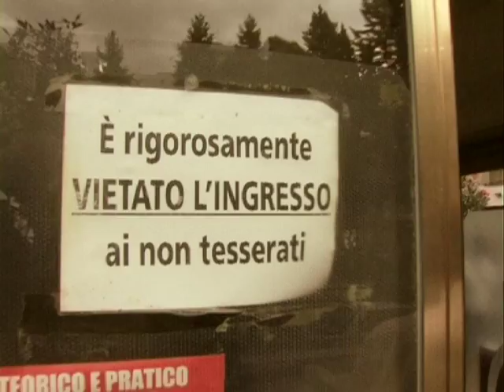Wannabe a Filmmaker - La storia (EP.2)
Lorenzo Sportiello - testi, regia e montaggio
Gianluca Sportelli è mr. Wannabe
Giovanni Stramentinoli - collaborazione testi
Erik Ursich - musiche
Commissionato da Lucia Nicolai per QOOB nel 2008, riesumato nel 2011

In questo secondo episodio di Wannabe a Filmmaker, il tutorial in 10 piccoli passi che vi farà diventare tutti eccellenti registi, vi parliamo di come si scrive una storia. Che sia una fiction, un documentario, o un mocumentario, ci sono delle regole da seguire e noi ve le diciamo, una per una.

altri interpreti:
Mario Scerbo - Wannabe#1 (ep 1, 2, 3, 4, 6, 8, 9, 10)
Serena Ventrella - Wannabe#2 (ep 1, 4, 8)
Simone Manetti (ep 4
Gerardo Lamattina (ep 2)
Nicola Rignanese (ep2)
Sara Purgatorio (ep 5)
Giulia Amato (ep 7)
Erica Banchi (ep 7)
Piero Cardano (ep 7)
Marco Cassini (ep 7)
Claudio Cotugno (ep 7)
Roberto Di Maio (ep 7)
Roberta Mattei (ep 7)
Arianna Morions (ep 7)
Federico Tolardo (ep 7)
Fabrizio Traversa (ep 7)
Lorenzo Sportiello (ep 10)